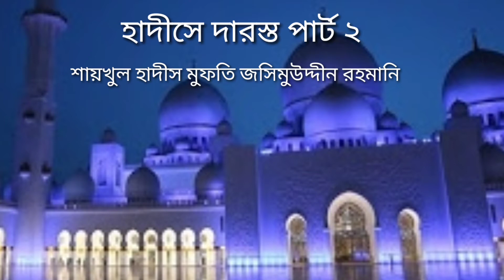হাদীসের দারস্থ পার্ট ২ শায়খুল হাদীস মুফতি জসিমুউদ্দীন রহমানি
🔥Others Video:-